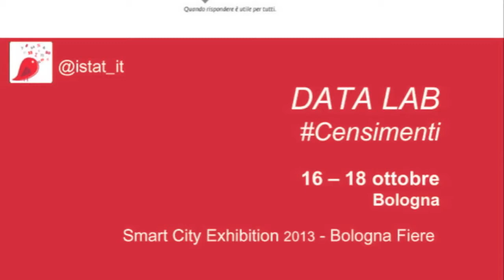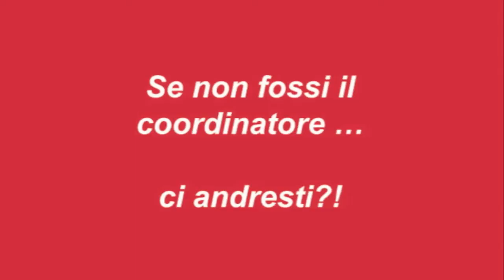Smart City Exhibition - Data Lab Open Census il 16 ottobre a Bologna: da non perdere!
All'interno del Data Lab Censimenti che Istat organizza a Smart City Exhibition dal 16 al 18 ottobre, Bologna Fiere, Vincenzo Patruno dell'Istat coordina la giornata dedicata al tema e agli strumenti dell'Open Census. L'appuntamento è il 16 ottobre dalle 9.30 alle 17.30, nello spazio di lavoro Istat. Al centro i dati del 9° Censimento generale dell'industria e dei servizi e Censimento delle istituzioni non profit 2011. Scopriamo perché i tecnici, gli esperti e appassionati dei dati non possono mancare. L'evento è gratuito, iscrizioni su